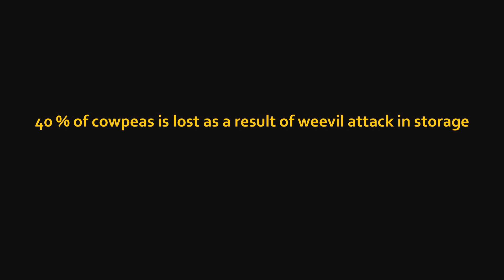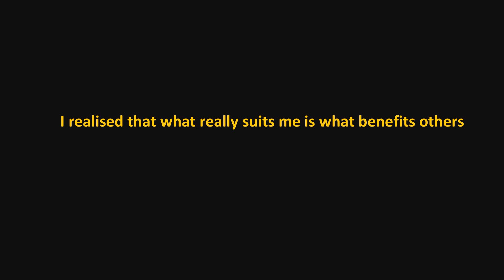A biopesticide, made in Africa, for the world | Mojisola Ojebode | TEDxJohannesburgSalon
Nigerian biochemist and entrepreneur Mojisola Ojebode’s career in agriculture started during her final year at university, with one big question: “What are you going to do with biochemistry?” This question started a chain of events that ultimately let to the budding scientist and her team of collaborators developing an important breakthrough: a biopesticide that has proved to be an effective antidote to the weevil scourge that has bugged farmers in Africa, and around the world, for ages. With Mojisola’s solution, farmers have a powerful new alternative to chemical pesticides. More importantly, organic farmers have one more reason to come on board. Find Mojisola on Twitter: @ojebodemojisola, and on the web: moepelorsebioresources.org
Mojisola is the founder of Moepelorse Bio Resources, a start-up venture for the commercialization of environment-friendly organic pesticides. She is involved in the coordination of capacity building programmes for legume and cereal crop farmers in her native Nigeria. She has an MSc in Biochemistry from the University of Ibadan, and is the author of Essential Oils in Food Pathogen Mitigation. She is a Global Innovation through Science and Technology (GIST) awardee, and an alumna of Mandela Washington Fellowship and African Women in Agricultural Research and Development (AWARD). This talk was given at a TEDx event using the TED conference format but independently organized by a local community.